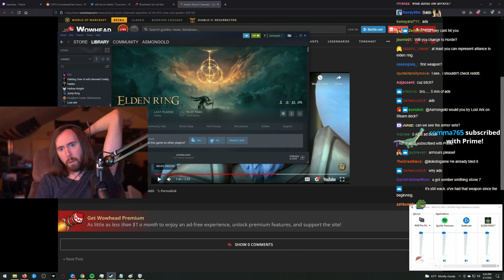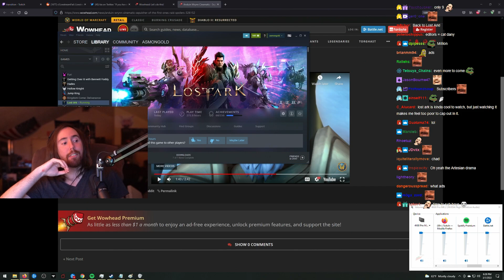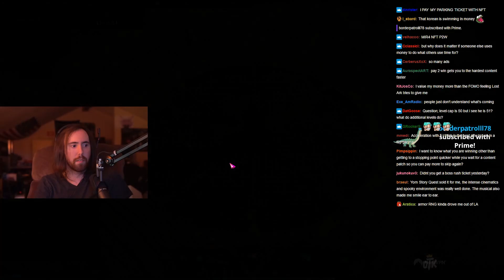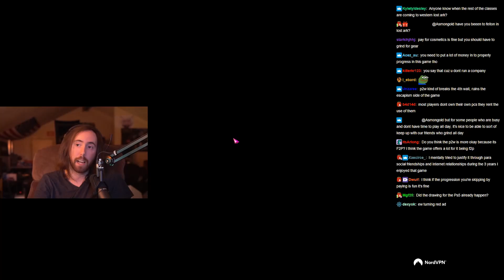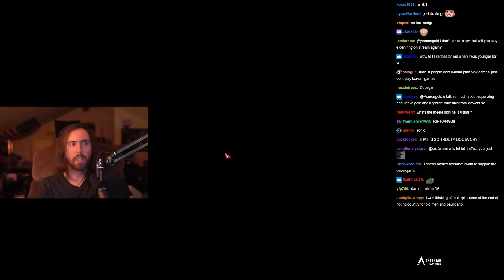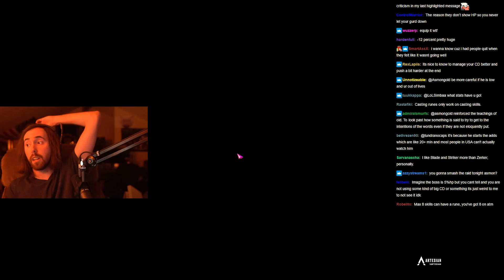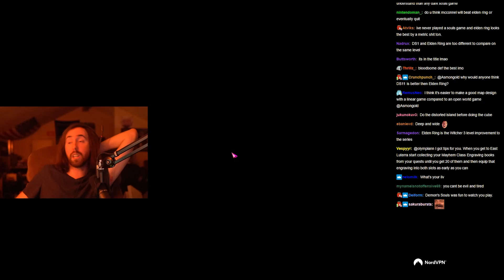Asmongold plays Elden Ring - Full Stream VOD - Day 04, Part 04 (extra Lost Ark at the end)